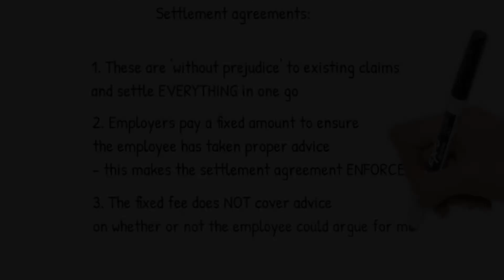Thoughts on Settlement Agreements from Tiger Law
Vanessa takes a look at Settlement Agreements, and why a fixed-fee for producing one might not be the bargain you think it is ...